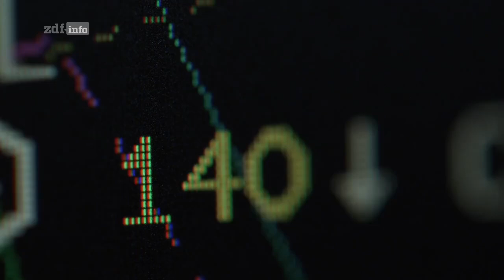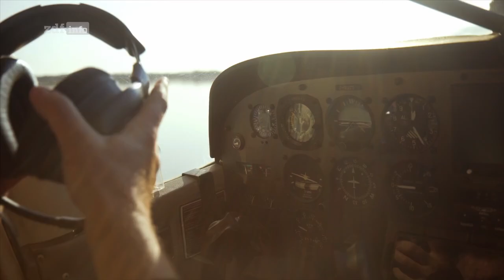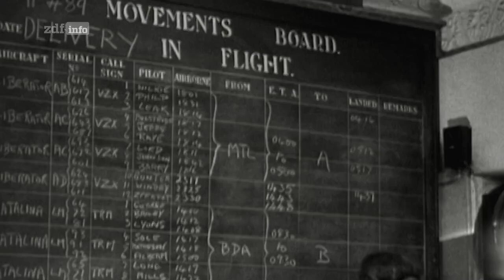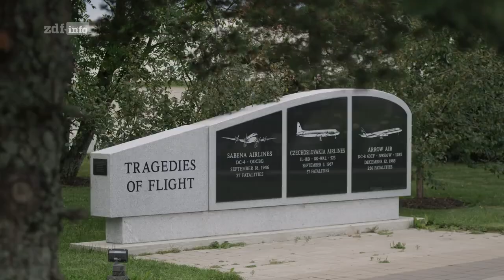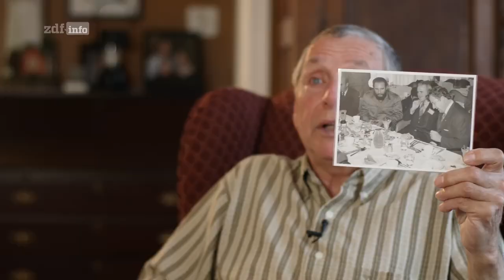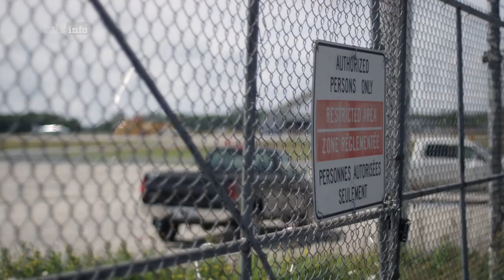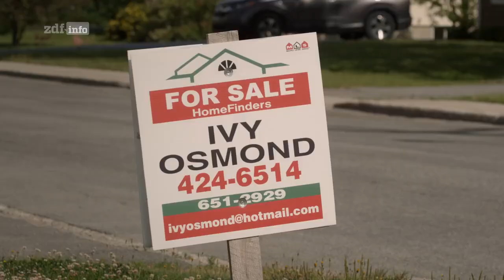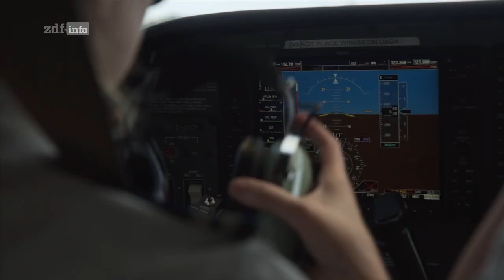Ein Flughafen am Ende der Welt - Die Geschichte des Gander International Airport (2019)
Mitten in den Wäldern Neufundlands liegt der einst größte Flughafen der Welt: Gander International Airport.  Aber der ehemals globale Knotenpunkt der Luftfahrt, Horchposten im Kalten Krieg, Schlupfloch in den Westen und Zufluchtsort für gestrandete Passagiere während der 9/11-Anschläge, ist heute in Vergessenheit geraten. Der Film erzählt, wie die Bewohner Ganders sich Schritt für Schritt von der großen Weltbühne entfernen und sich und ihre Heimat nun neu erfinden müssen.